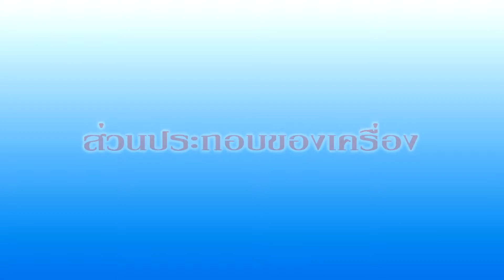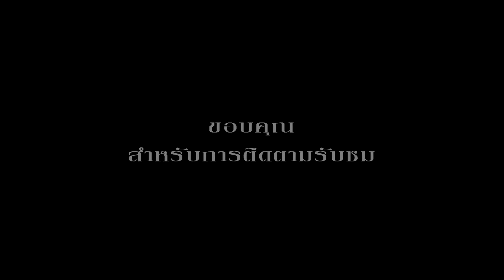Mini Fogger KB 100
เครื่องพ่นหมอกควัน รุ่น KB 100นำเข้าจากประเทศเกาหลี คุณภาพดี ราคาถูก สารพัดประโยชน์ สามารถพ่นหมอกควัน และพ่น ULV (ละอองฝอย) พ่นฆ่าเชื้อต่างๆได้ ใช้งานง่าย เคลื่อนย้ายสะดวก ไม่มีเสียงดังขณะใช้งาน สามารถใช้ในอาคาร บ้านเรือน รีสอร์ท โรงแรม โรงเรียน สนามกอล์ฟ ใช้ใน การเกษตร และปศุสัตว์ได้